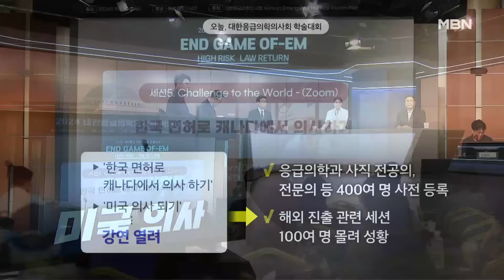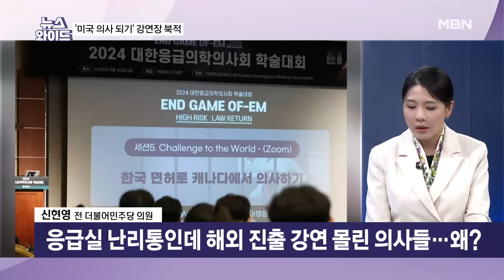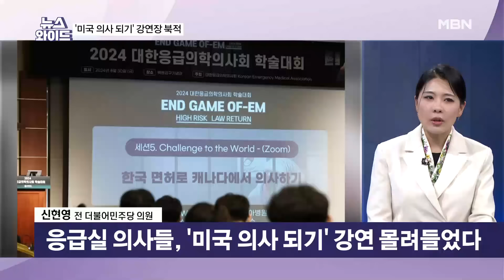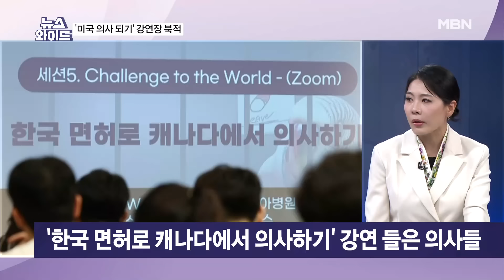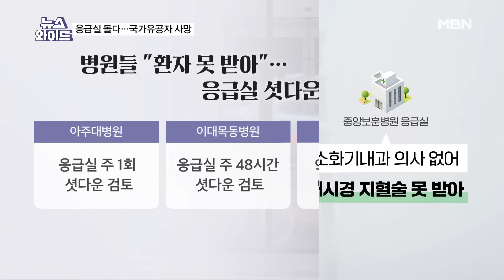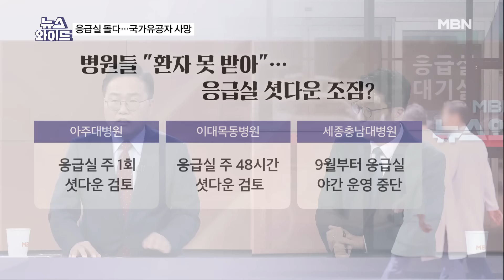응급실 뺑뺑이 와중에…'미국 의사 되기' 해외 진출 강연 몰린 응급실 의사들, 왜? [뉴스와이드]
[출연자]
홍석준 전 국민의힘 의원
최경철 매일신문 편집위원
신현영 전 더불어민주당 의원
서용주 맥 정치사회연구소장